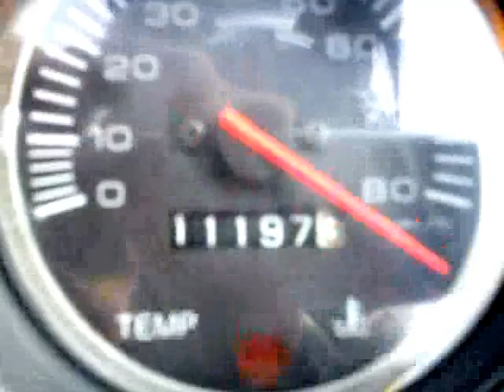Yamaha Aerox 50 [ Stock ] V-max